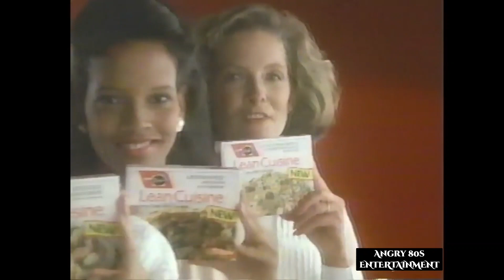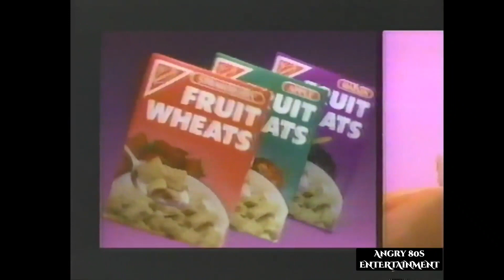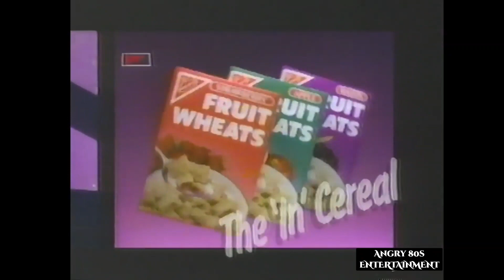KK comercial break 6 1987